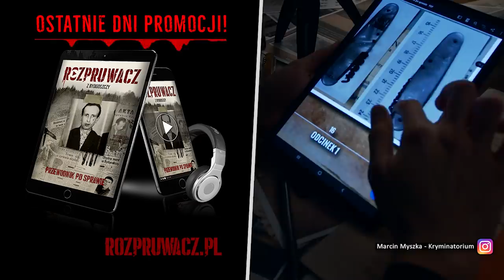Sprawa Anity Cobby | KRYMINATORIUM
Sprawa Anity Coby

📩 Współpraca/kontakt 📩
📌Autor podcastu
Marcin Myszka
🔉 Wystąpili
Marcin Myszka
Mikołaj Gronet
Paweł Wódczyński
Maciej Motylski
🎵 Muzyka
Kryminatorium - motyw główny
Maciej Stróżniak
📝 Opracowanie
Łukasz Włodarski